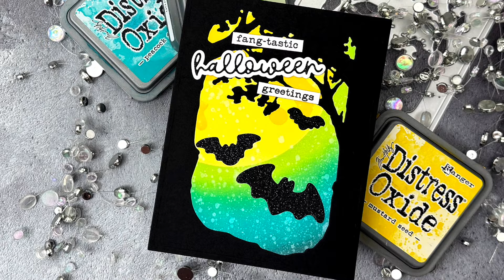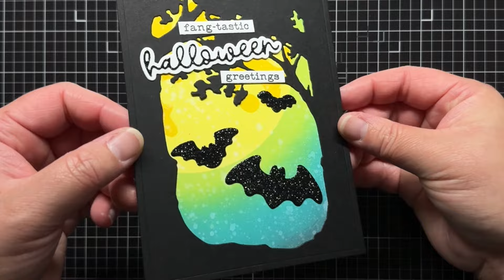Spooky Halloween Ink-Blending with Jess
Today, Jessica Frost-Ballas shares one of her favorite ink-blending combos for Halloween and creates this spooky (and sparkly!) card!

Connect with Trinity Stamps on social media!

This project was created by Creative Team Member: Jessica Frost-Ballas